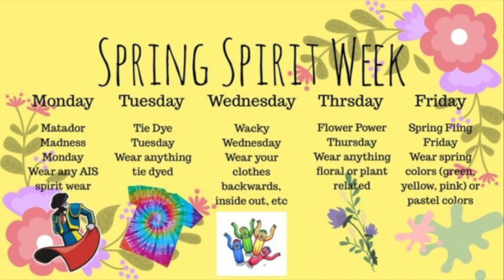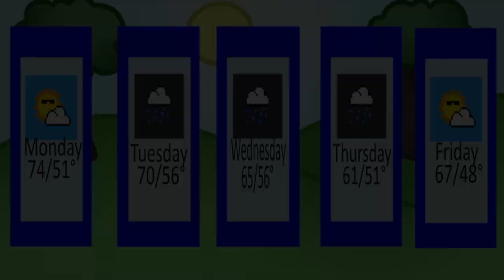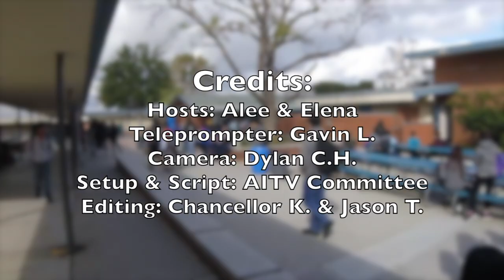AITV - Season 3 - Episode 28